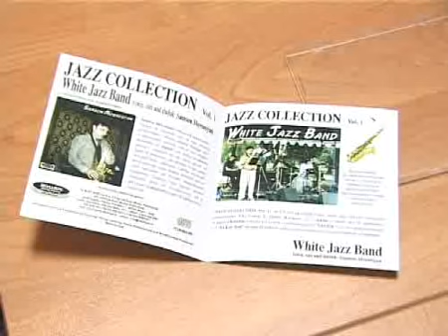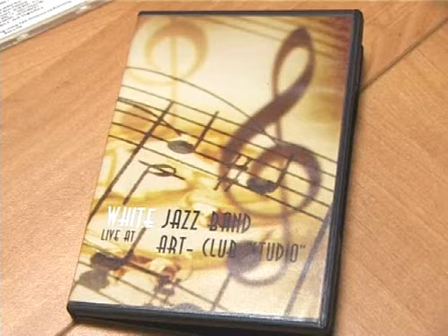Samson Movsesyan Intervista Tv Russa 1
Samson Movsesyan, leader della White Jazz Band, intervistato dalla TV Russa con il Produttore Artistico Louis Viviers e Natalija Chernyshova (Promoter della Idyllium in Russia), Titolo del CD: "Jazz Collection Vol.1" Prodotto da Sabino Mogavero e pubblicato dalla Idyllium Music Publishing di Milano Italy